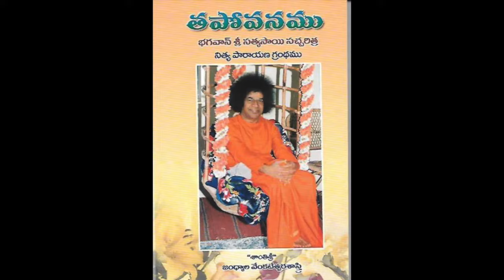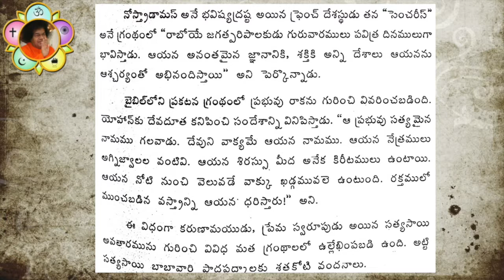Tapovanam in Telugu Chapter 4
Sathya Sai Baba Satcharitra Tapovanam in Telugu : Chapter 4/18